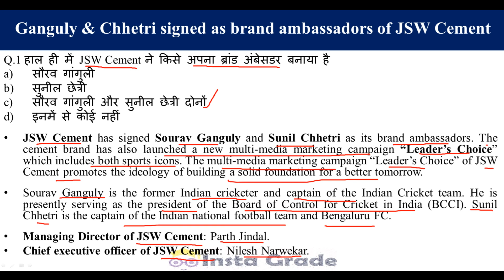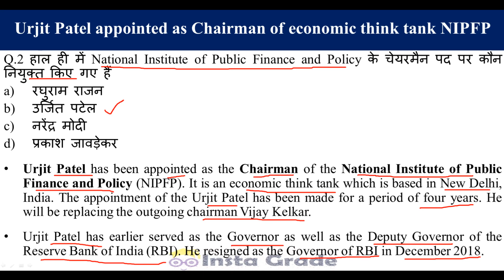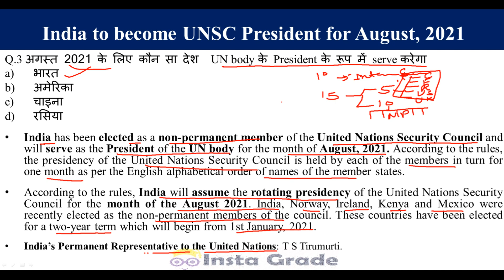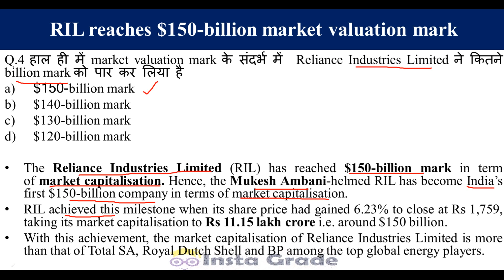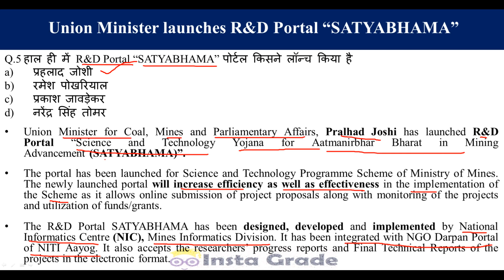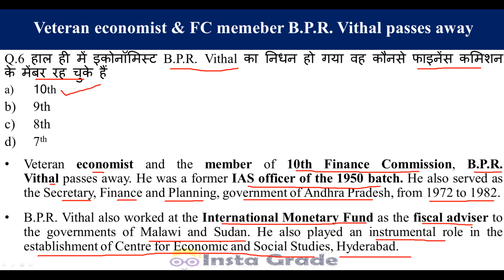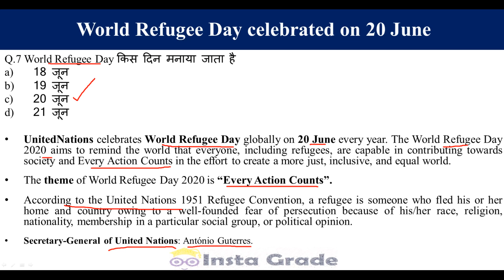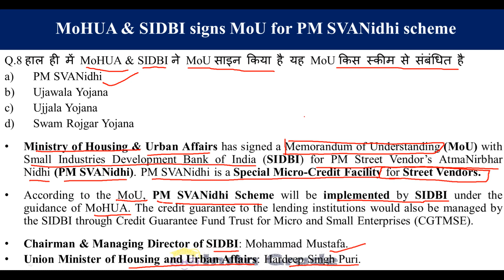Current Affairs Today #30 | 21 June 2020 Current Affairs | Daily Current Affairs in Hindi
Current affairs 21 June 2020. Get the latest updates on current affairs for the preparation of competitive exams like UPSC, SSC, Railways, and state exams in Hindi.

Also, get Important Takeaways For All Competitive Exams. Prepare for all your competitive exams with InstaGrade.

You must watch the current affairs today video daily for better preparation for your competitive exams. We are covering all the important sure-shot topics from which the maximum number of questions will be coming in the exam paper.

Current Affair: The important topics with exam point of view are covered in this Daily current affairs and Current Affairs Today Video. The video also covered the important multiple-choice questions from today's current affairs topics.

You must watch the complete video and note down the important points for the preparation of your current affair topic for your competitive exam.

If you have any doubts about any of the topics then leave us a comment at the comment column and we will help you to understand the topic better.

Current Affair Today #1 - Ganguly & Chhetri signed as brand ambassadors of JSW Cement

Current Affair Today #2 -  Urjit Patel appointed as Chairman of economic think tank NIPFP

Current Affair Today #3 - India to become UNSC President for August, 2021

Current AffairToday #4 - RIL reaches $150-billion market valuation mark

Current Affair Today #5 - Union Minister launches R&D Portal “SATYABHAMA”

Current Affairs Today #6 - Veteran economist & FC memeber B.P.R. Vithal passes away

Current Affairs Today #7 - World Refugee Day celebrated on 20 June

Current Affairs Today #8 - MoHUA & SIDBI signs MoU for PM SVANidhi scheme

Read and watch current affairs videos daily on Instagrade.

By Team Insta Grade - Improve Your Grades Instantly